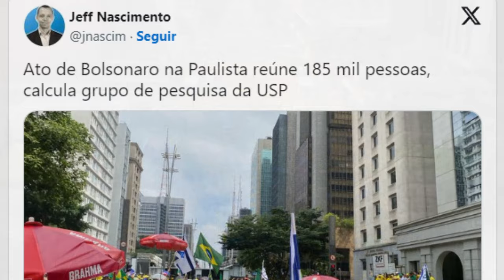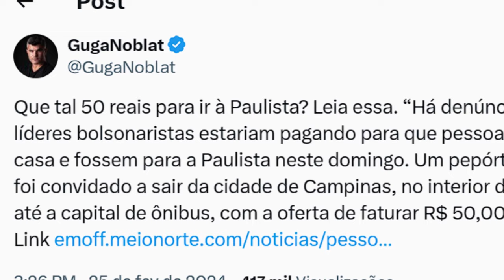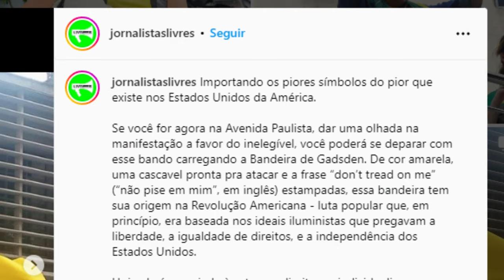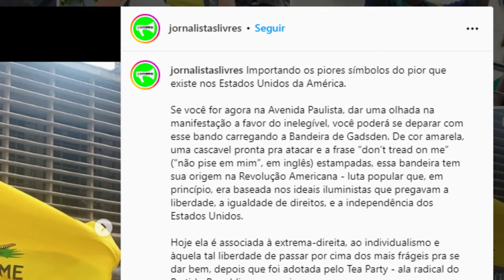Manifestação a favor de BOLSONARO é um GRANDE SUCESSO, mas MÍDIA ESQUERDISTA tenta MINIMIZAR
Ajude o canal:

16vmNcrA4Mvf7CaRLirAmpnjz1ZH3bWNkQ (Bitcoin)
LSCnrubCVcpuLrGTTLMqpwRTXvYz7vMbbA (Litecoin)
0x28aec946919c70e5e25d7c6785ede7622278b463 (Ethereum)
nano_1s6i6xwujzqnmie8nc3x8rfumdnebpsd6h4cp9wgkcpk4eb1xn5u7n48ok5b (Nano)
0x1302536c28695e47aaedd020aaf39f500cf6c22f (BNB)